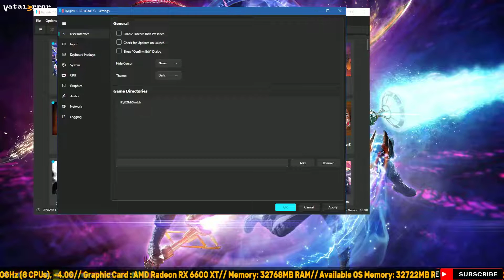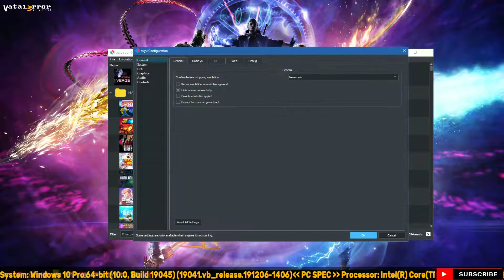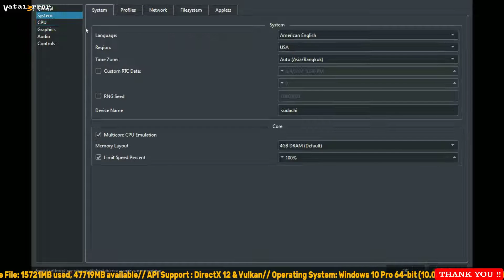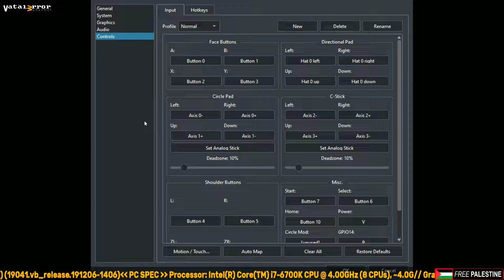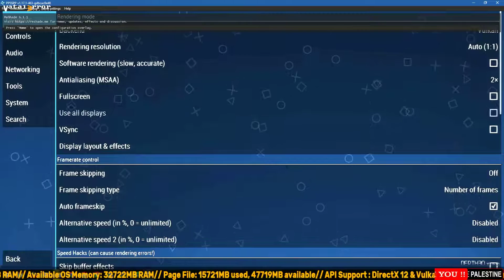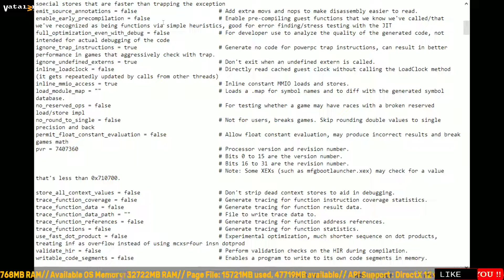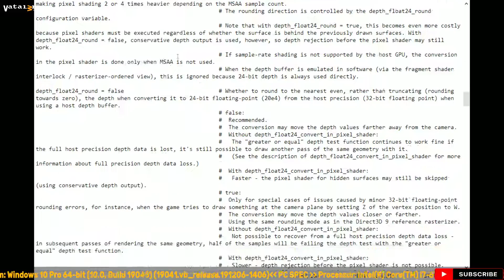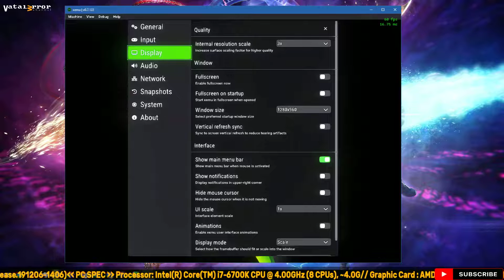All Emulator Settings on my PC with Timecodes on Description (i7 6700k & RX6600XT)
Pause the video to see detail of my settings

Timecodes
0:00 - Intro
0:12 - Ryujinx Settings
1:00 - Yuzu EA/Mainline Settings
1:49 - Torzu Settings
2:28 - Suyu Settings
3:09 - Sudachi Settings
3:51 - Dolphin Settings
4:38 - Citra Settings
5:09 - Lime3DS Settings
5:40 - melonDS Settings
6:24 - RPCS3 Settings
6:54 - PCSX2 Settings
7:28 - PPSSPP Settings
8:10 - Duckstation Settings
8:50 - Vita3k Settings
9:36 - Xenia Settings
13:00 - XEMU Settings
PC SPEC :
Operating System: Windows 10 Pro 64-bit
Processor: Intel(R) Core(TM) i7-6700K CPU @ 4.00GHz (8 CPUs), ~4.0GHz
Graphic Card : Radeon RX 6600 XT
Memory: 32768MB RAM
Available OS Memory: 32722MB RAM
Page File: 11431MB used, 31273MB available
DirectX Version: DirectX 12
Monitor Resolution 2560 x 1080p (21:9)